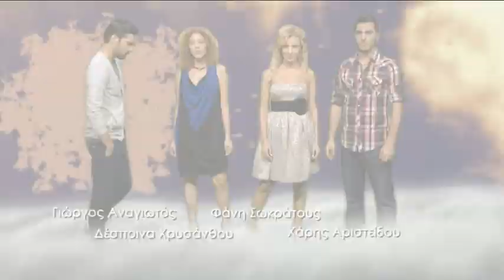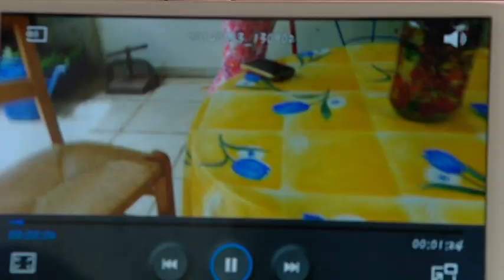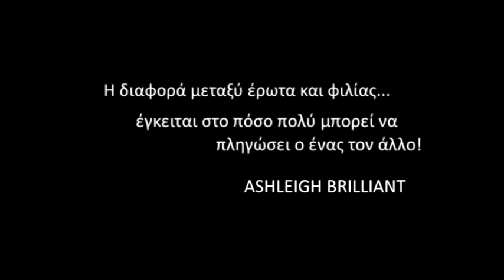7 Ουρανοί και Σύννεφα Αλήτες επ.172 Κύκλος 2ος (2013-14) SigmaTV